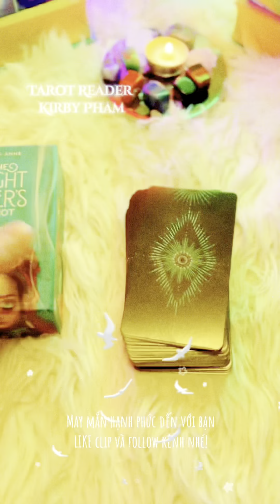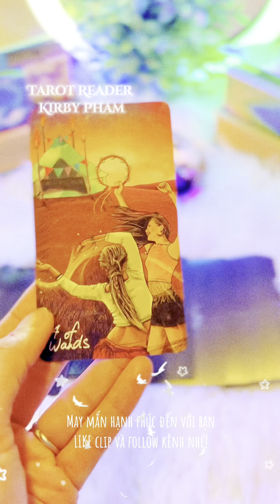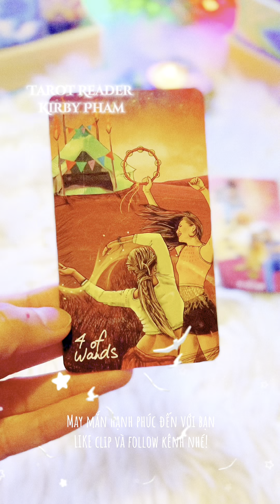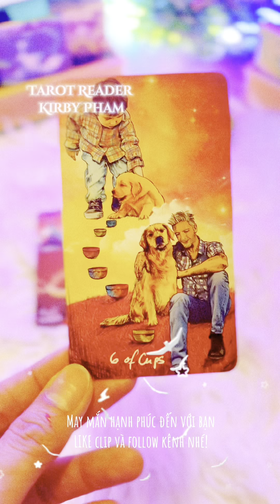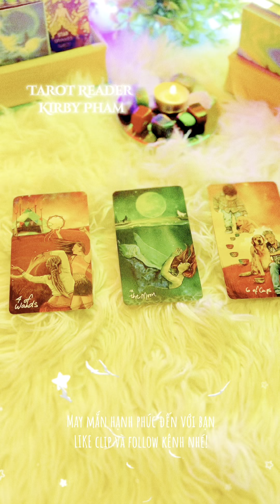𝘛𝘰𝘳𝘰𝘵 𝘛𝘢𝘳𝘰𝘵 : Trải bài Tarot: rồi lời khuyên nào dành cho khó khăn hiện tại ?!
🐚 Trong clip này : torottarot,tarotreader,traibaitarot,bàitarot,trảibàitarot,traibaichungtarot,thongdiepvutru,thongdieptarot,thongdieptinhyeu ,thongdiepcuocsong,tinhyeu,tarot đọc được suy nghĩ, thanh tẩy, trải bài, trải bài chung, trải bài tarot, trải bài tarot cuộc đời, xem tarot, tarot Vietnam, tarot reading, thong diep vu tru, thong diep thien than, cung hoang dao, gay, lesbian, nang luong, nang luong tich cuc, healing, tarot tinh yeu, tarot cuoc song, boi tarot,tarot online,xem tarot,

🐬 share this :